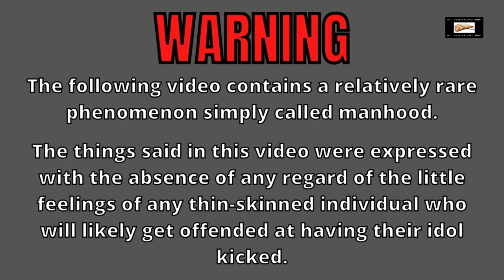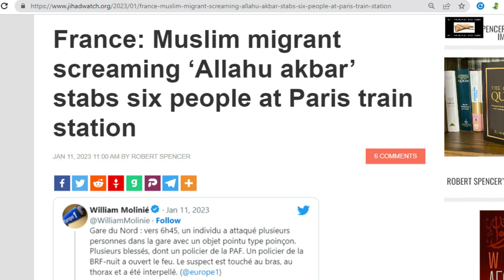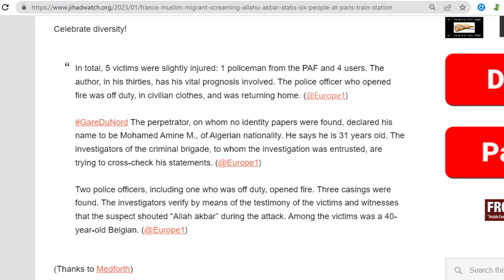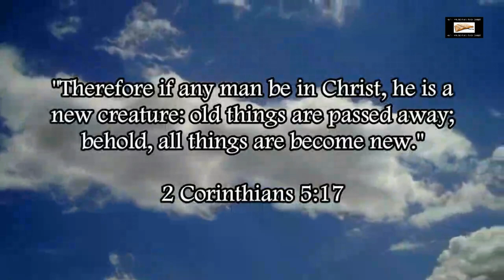Ishmaelite Muslim Migrant Conducts Knife Attack In Paris Train Station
An Ishmaelite Muslim migrant in a Paris train station injured 6 people in a knife attack while screaming praises to his heathen Arabian moon idol Allah.